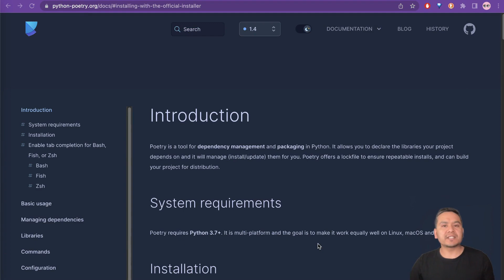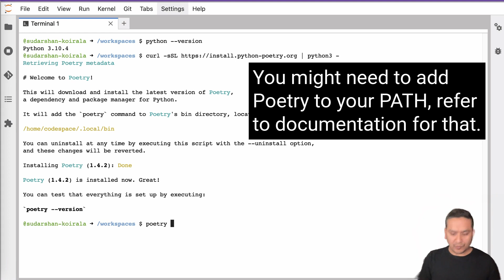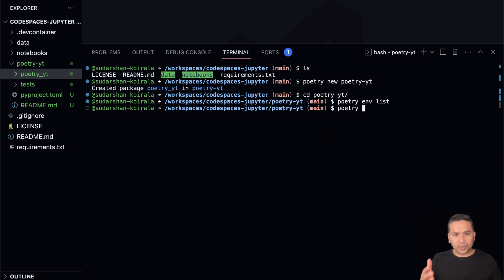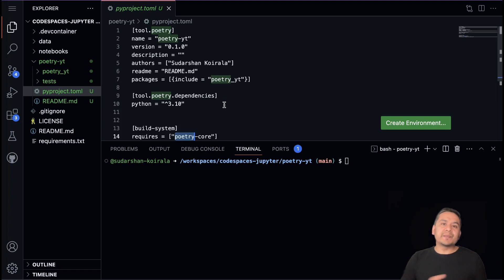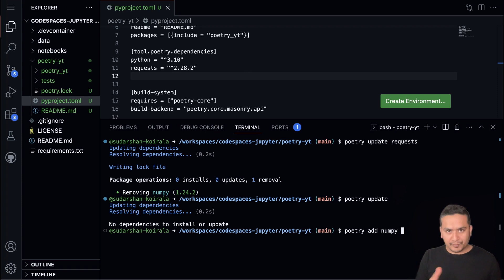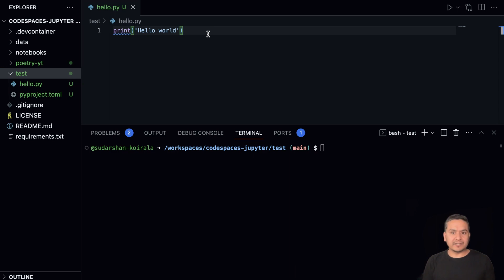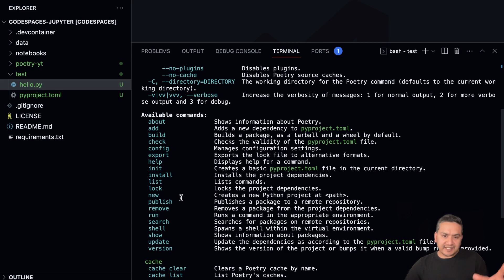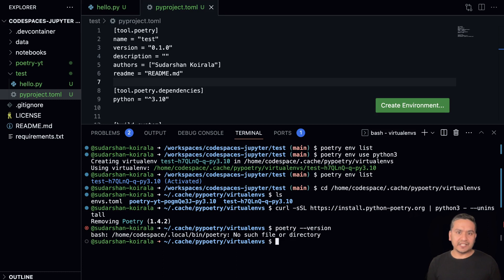How to Create and Use Virtual Environments in Python with Poetry | Getting Started Guide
While working with python projects, it can be always tricky and confusing to manage virtual environments. Poetry is easy and use and does what it is meant to do with ease. In this video, I have explained how easily you can start building your python projects with Poetry.

Poetry is a tool for dependency management and packaging in Python. It allows you to declare the libraries your project depends on and it will manage (install/update) them for you. Poetry offers a lockfile to ensure repeatable installs, and can build your project for distribution.

Time stamps:
00:00 Intro
00:38 What is Python Poetry ?
01:29 Install Poetry
03:30 Create new poetry project
04:35 Create a new virtual environment
06:53 Add new packages
09:00 Update packages and dependencies
09:45 Install packages only in development environment
11:10 Poetry install command
12:30 Add poetry in an existing project
13:37 Available poetry commands
14:13 View all the virtual environments created with Poetry
15:17 Uninstall Poetry
16:07 Conclusion